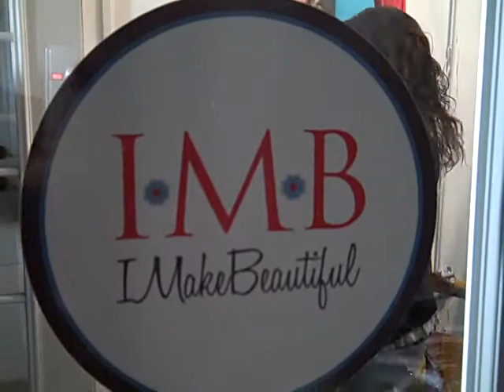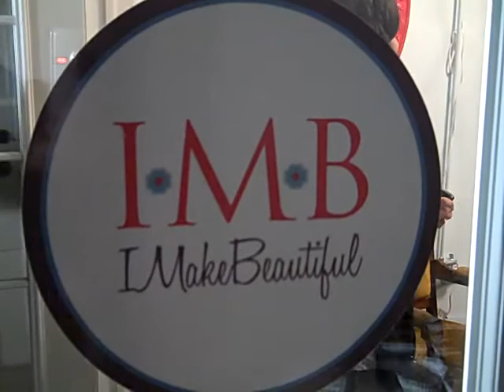Imakebeautiful com Studio